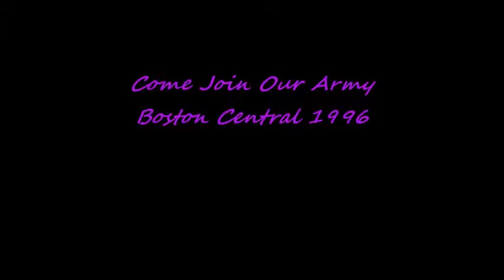Come Join Our Army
Come Join Our Army sang by the junior soldiers
of the Boston Central Corps 1996.